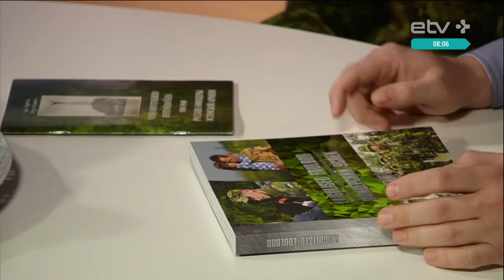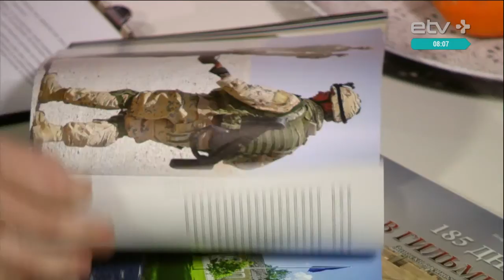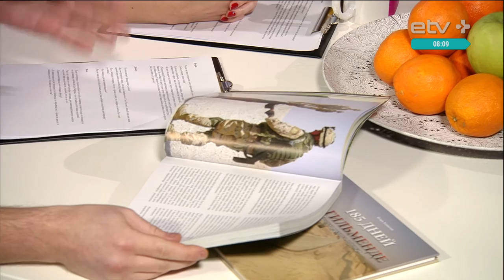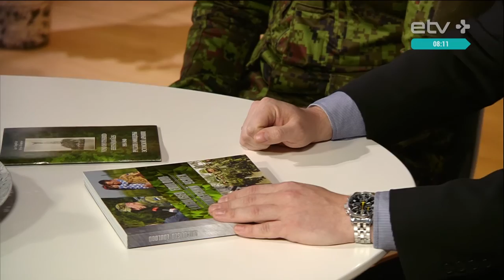"Офицерский успех": русскоязычные офицеры Сил обороны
В субботу состоялась презентация книги "Офицерский успех". Она повествует о службе русскоязычных офицеров в Силах обороны Эстонии. О книге, вышедшей как на русском, так и эстонском языках, а также службе в вооруженных силах мы поговорили с автором книги Игорем Копытиным и одним из ее героев, майором Денисом Метсавасом.